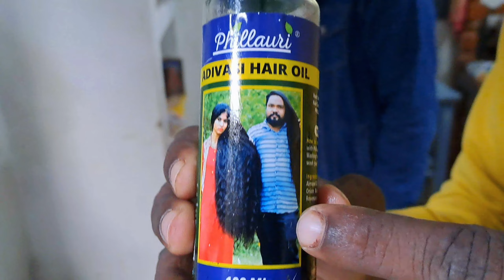adivasi hair oiladivasi hair oil kaise lagayeadivasi hair oil reviewadivasi hair oil original ❤️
hair oil
mielle hair oil
gisou hair oil
hair oil for hair loss
wild growth hair oil
amla hair oil
rosemary hair oil
adivasi hair oil ke fayde in hindi
adivasi hair oil review
adivasi hair oil original
adivasi hair oil for men
adivasi hair oil kaisa hai
adivasi hair oil colour
adivasi hair oil contact
adivasi hair oil company
adivasi hair oil company address
adivasi hair oil content
adivasi hair oil combo pack
adivasi hair oil composition
can i apply adivasi hair oil daily

adivasi hair oil original kaise
adivasi hair oil neelgiri herbal hair
adivasi hair oil review tamil
adivasi hair oil review in telugu
adivasi hair oil kannac